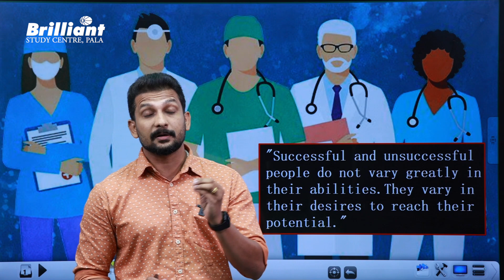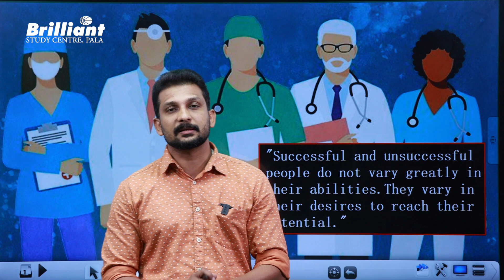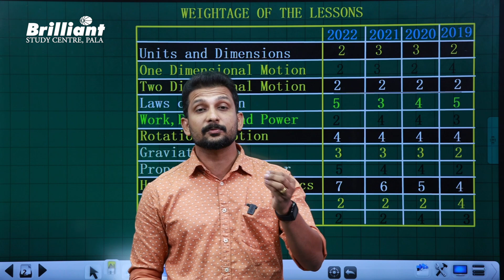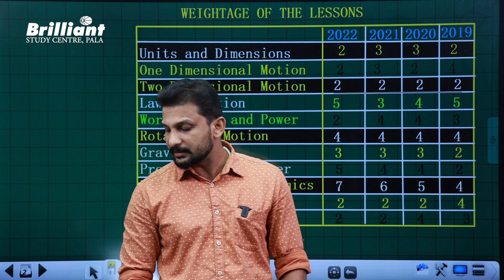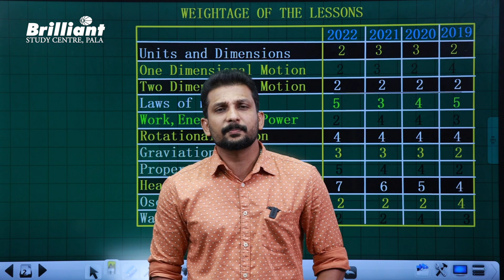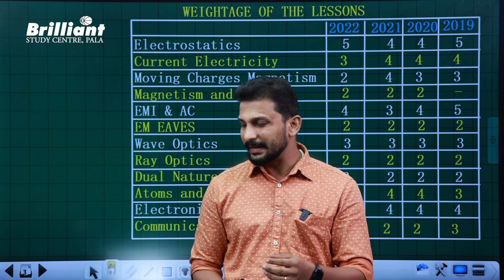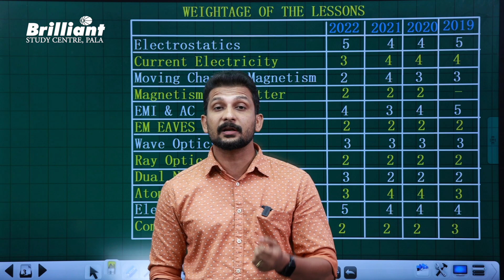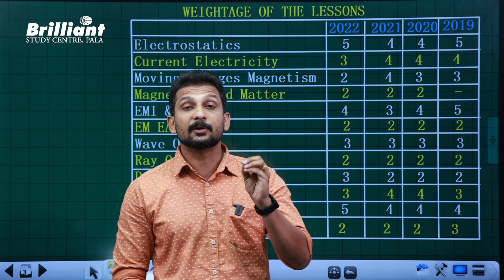HOW TO SCORE FULL MARK IN PHYSICS | KEAM - Kerala Engineering Exam